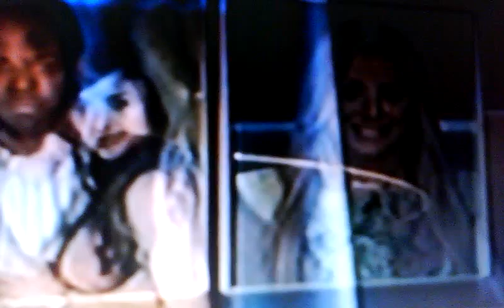Aubrey O'Day On HLN Showbiz Tonight Sept. 6, 2011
Singer, Dancer ,Model, Actress, Fashion Designer and Female Ambassador Aubrey O'Day from "All About Aubrey" On Oxygen Mondays @ 10 pm Talks with HLN about the Kardashians, Housewifes and All My Children ABC drama.